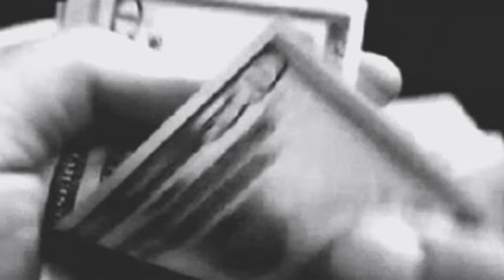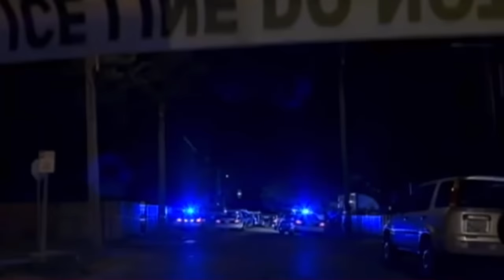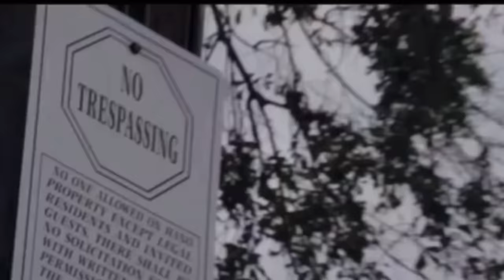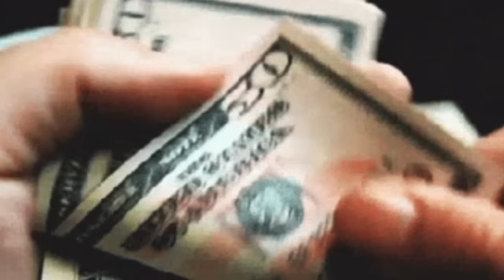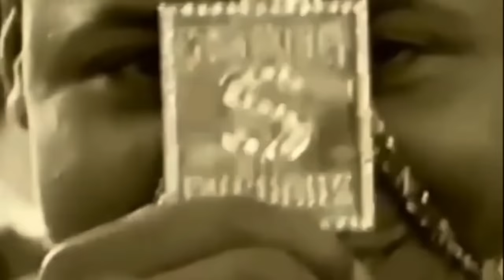The REAL TRUTH Behind The Cash Money Records No Limit Records Beef